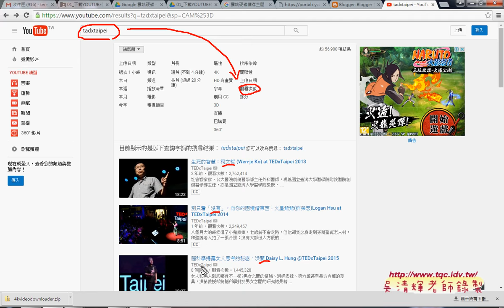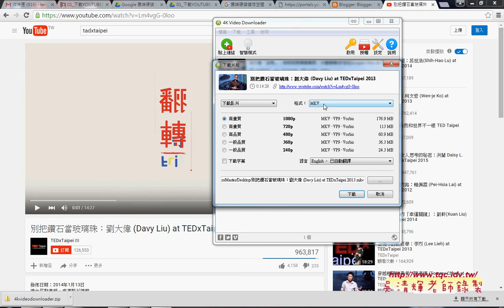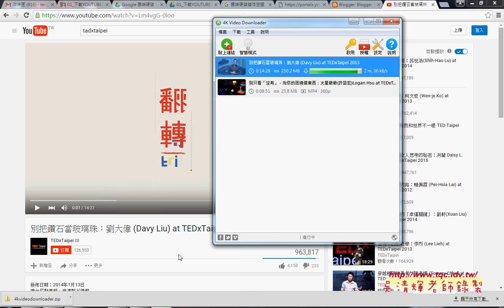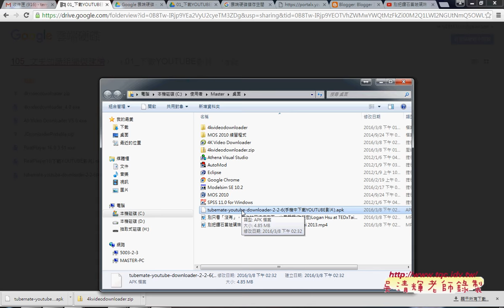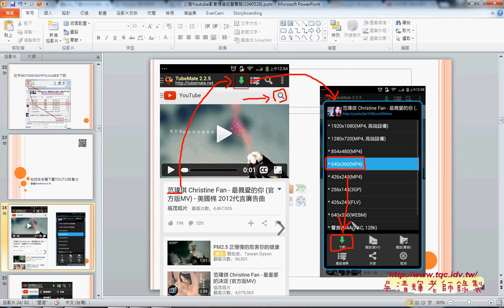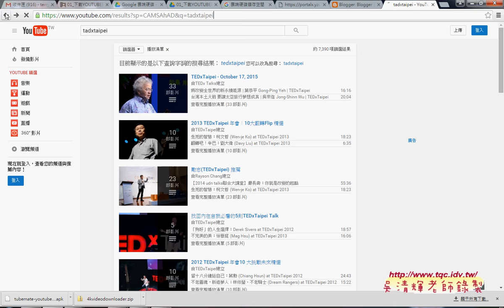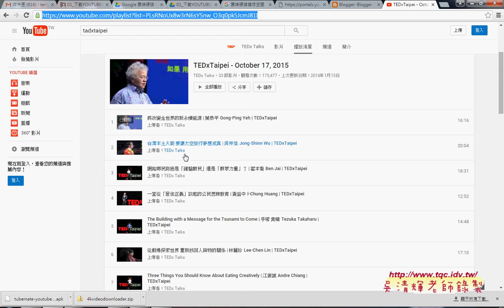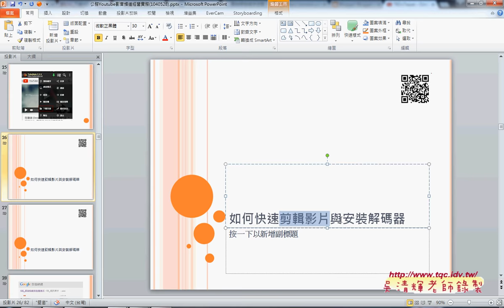02 如何下載播放清單